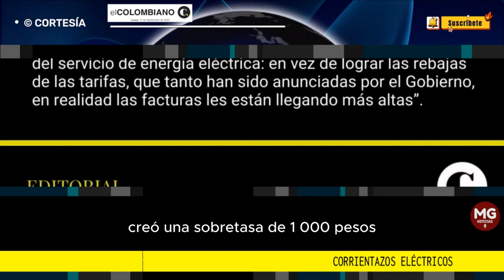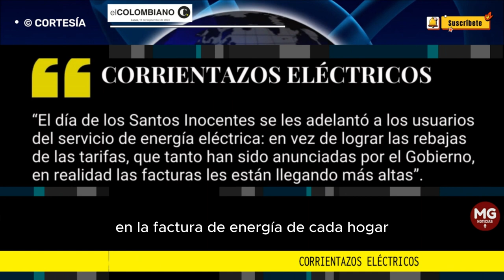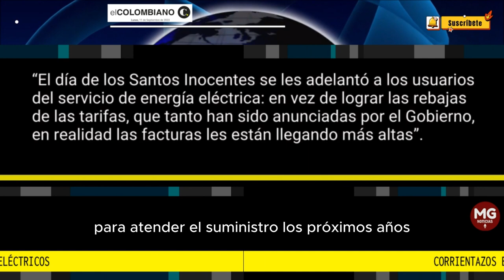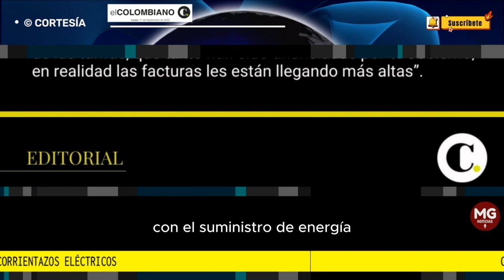CORRIENTAZOS ELÉCTRICOS 🚨 Editorial El Colombiano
El día de los Santos Inocentes se les adelantó a los usuarios del servicio de energía eléctrica: en vez de lograr las rebajas de las tarifas, que tanto han sido anunciadas por el Gobierno, en realidad las facturas les están llegando más altas.